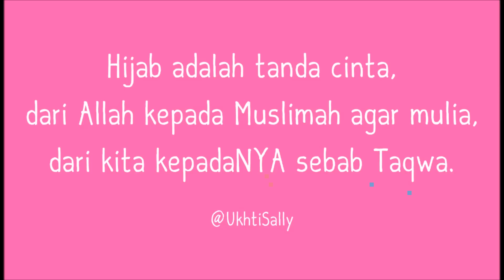PRE ORDER BUKU INSPIRASI HIJAB SYAR'I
Pre-Order DiarySally - Inspirasi Hijab Syar'i dan Dapatkan Hadiah Senilai Rp.400.000! TERBATAS utk 1000 Orang TERCEPAT (950 Orang sudah Memesan, Pastikan Muslimah dapatkan 1 dari 50 Quota Tersisa!). SMS: NAMA JUMLAH ALAMAT ke 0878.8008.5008
Ikuti Pre-Order DiarySally - Inspirasi Hijab Syari (Terbitan ElexMedia, Rp.99.800 FULL COLOR, Berhadiah Senilai Rp.400.000!), Mau Mendapatkan Inspirasi Yang Menyentuh Hati dan Mendekatkan Diri pada Ilahi? :)

DiarySally Berisi 20 Kisah Inspiratif Perjuangan Muslimah Berhijab yang mengharukan, memotivasi dan mennginspirasi. Membahas bagaimana Muslimah jatuh cinta, berbakti kepada orangtua, juga membahas banyak hal tentang wanita, menjaga lisan dan lain-lain. Dipenuhi Ilustrasi Gemesin, Quotes Penyemangat Hati. Semua 235 Halaman Full Warna, Dengan Lembaran Kosong khusus untuk kamu Menaruh foto Berhijabmu dan Mengungkapkan Isi Hatimu! :)

Sambil Muslimah SMS dengan format NAMA JUMLAH ALAMAT ke 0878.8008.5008, Mari Kita Berdoa Semoga Allah Menguatkan langkah kita meraih Ridho dan CintaNYA o:)
Mau kenal lebih dekat dengan @UkhtiSally? follow Twitter dan Instagram @UkhtiSally juga tonton filmnya Jodoh Pasti Bertamu di youtube channel Ukhti Sally :)